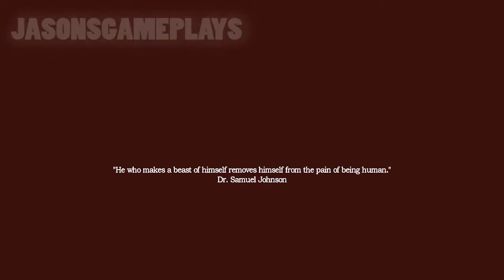Amnesia Machine for Pigs - Finding the Torch Part 1 (PC)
amnesia machine for pigs released on September 10th, 2013 sped up to save you time check out my commentary gaming channel